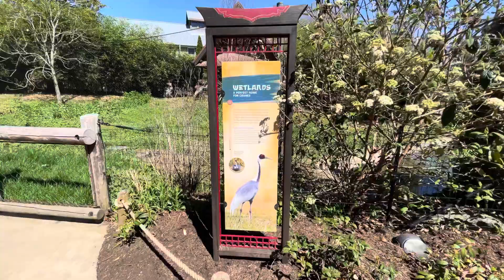Asian Trek at Knoxville Zoo, Tennessee (Glorious Saturday 2021)